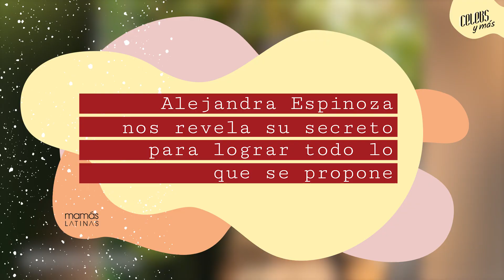Alejandra Espinoza revela sus secretos para lograr lo que se propone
Hoy en CelebsYMás la bella Alejandra Espinoza reveló a nuestra Directora Editorial Yoselin Acevedo sus secretos para tener éxito en todo lo que se propone ✨